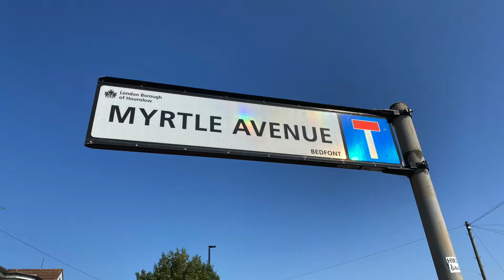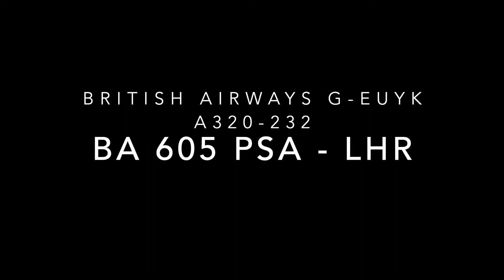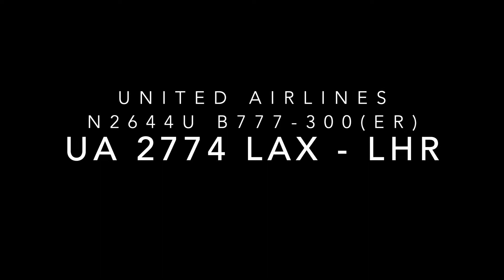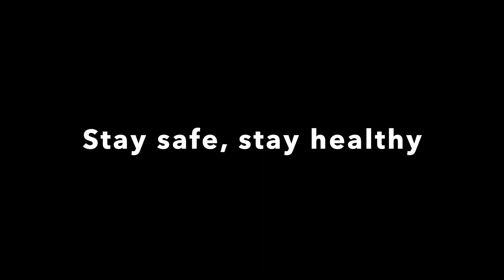Plane Spotting at Heathrow Airport / Myrtle Avenue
For the first time this year, I made it to Myrtle Avenue for a little bit of spotting. It was a little quiet, but it was a nice hour and a bit watching the planes arrive.